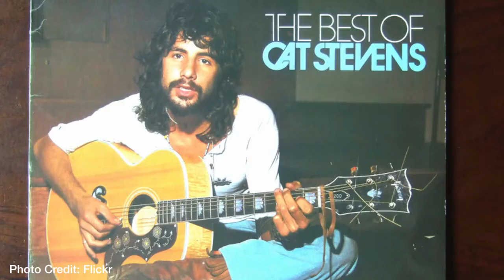Singer/Songwriter Lee DeWyze Performs at Cabrini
Singer/Songwriter Lee DeWyze is a former American Idol Winner. He shares his love for music and songwriting with Loquitur Media before he closes out EPIC Week with a concert performance.

Video by Anna Laquintano and Ryan Brong.